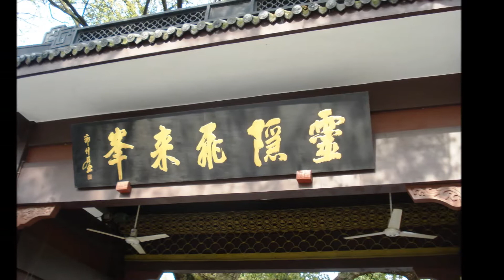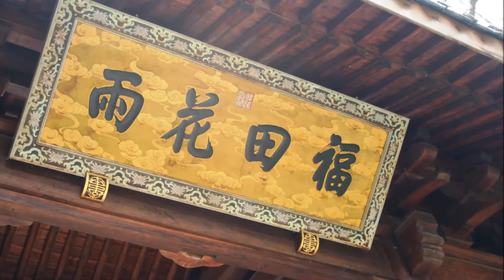China Travel: Lingyin Temple (灵隐寺) and Feilai Feng (飞来峰) in Hangzhou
Visited Lingyin Temple (灵隐寺) and Feilai Feng (飞来峰) in Hangzhou.